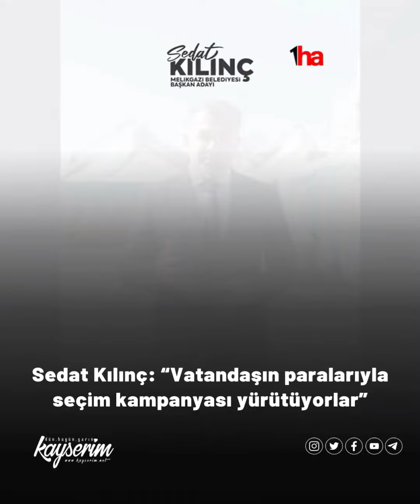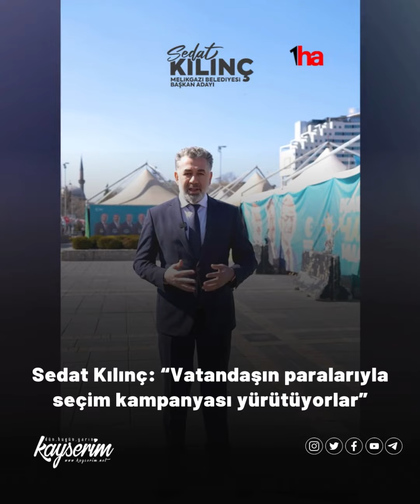Kılınç: “Vatandaşın paralarıyla seçim kampanyası yürütüyorlar”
- Cumhuriyet Meydanı’nda seçim çadırı kurabilmeleri için hiçbir alan bırakılmadığını söyleyerek eleştirilerde bulunan İYİ Parti Melikgazi Belediye Başkan Adayı Sedat Kılınç, “Bizlere bir alan bırakılmamasının yanı sıra, milletimizin paralarıyla afişler, broşürler yaptırılıyor. Burada kul hakkı, tüyü bitmemiş yetimin hakkı var. Bu noktada vatandaşlarımızı bir itiraza davet ediyoruz, vatandaşın parasıyla birçok noktada afişler yaptırılıyor, çaylar, çorbalar dağıtılıyor. Kendi imkânlarımızla yaptırdığımız afişlerimiz, brandalarımız ise saldırıya uğruyor. Bu manzarayı kamuoyunun vicdanına bırakıyoruz” dedi.
Haberin detaylarına haber sitemizden ulaşabilirsiniz.